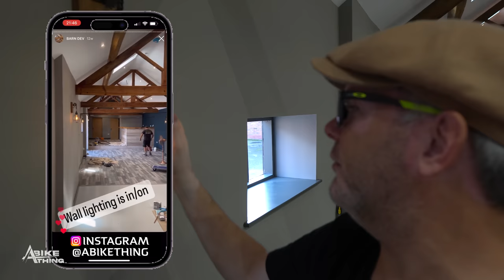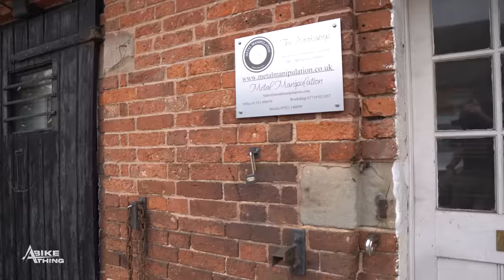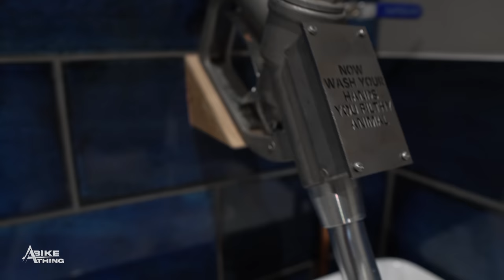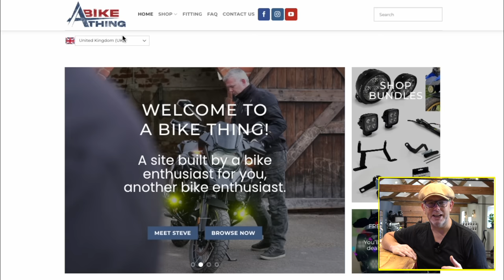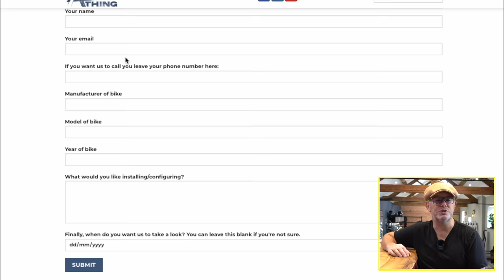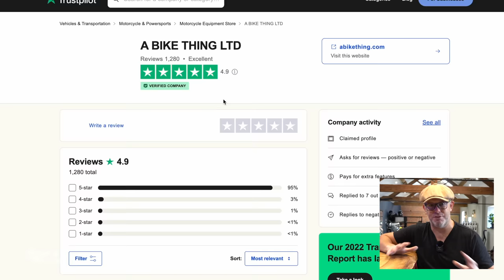NEW WORKSHOP / FITTING CENTRE BMW KTM TRIUMPH HARLEY DUCATI AND MORE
Welcome to our fully kitted out workshop. The home of ABIKETHING

Sony a6400
Iphone13 ProMax

Triumph Tiger 1200 Rally Explorer (2022)
BMW R1250GS Adventure TE (2021)
Honda CRF250L (2018)